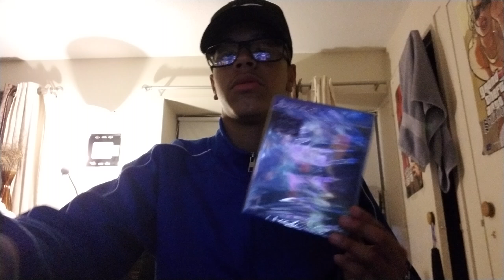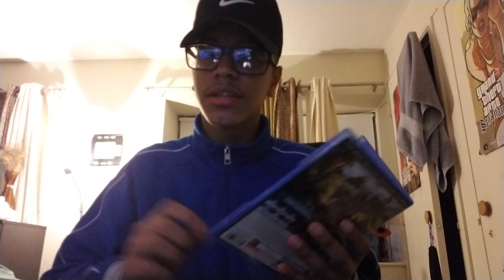Call Of Duty Black Ops 4 Unboxing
Unboxing De Call Of Duty Black Ops 4, se que es un poco sin sentido hacer un unboxing de un juego pero, es la costumbre!

Dejenme Saber si quieren Ver Cod Bo4 En el Canal, Yo Soy Guille Gameplays, Y nos vemos Hasta la proxima, Adiós!